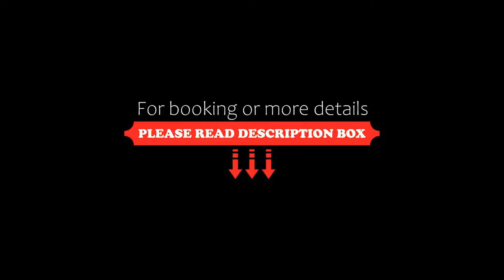Liostasi Hotel, Ios Chora, Greece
About Property:
This property is 5 minutes walk from the beach. Offering a pool and a spa centre, the stylish Liostasi Hotel features elegant accommodation overlooking the Aegean Sea. The nearest beach as well as the picturesque village of Ios, Chora are accessible within proximity.
Elegantly decorated, all rooms and suites at Liostasi open to a private balcony or patio. Each has a satellite TV and a mini fridge. Free toiletries are included.
Guests may relax at the sun loungers, found by the pool while wa...
Property Type: Resort
Address: Main Street, Ios Chora, 84001, Greece
Searching For
1. Liostasi Hotel - Ios Chora - Greece
2. Liostasi Hotel - Ios Chora - Greece Address
3. Liostasi Hotel - Ios Chora - Greece Rooms
4. Liostasi Hotel - Ios Chora - Greece Amenities
5. Liostasi Hotel - Ios Chora - Greece Offers and Deals
Audio Credit:
Track Title: Blank Slate
Artist: VYEN